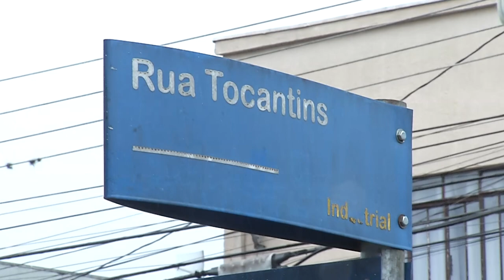Acidente de trânsito envolve quatro veículos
Acidente: Foi na Baixada Industrial em Pato Branco.